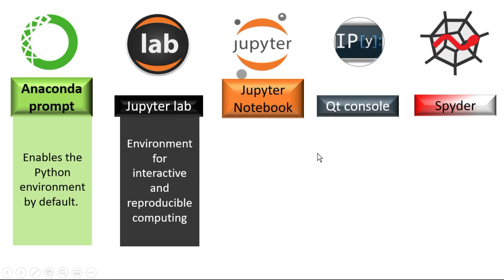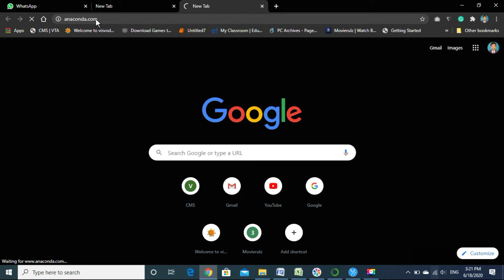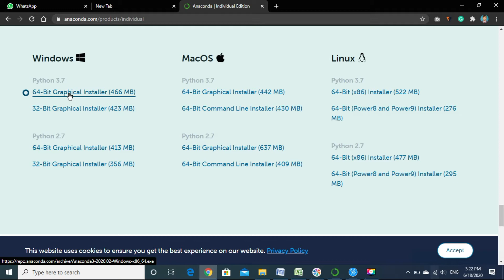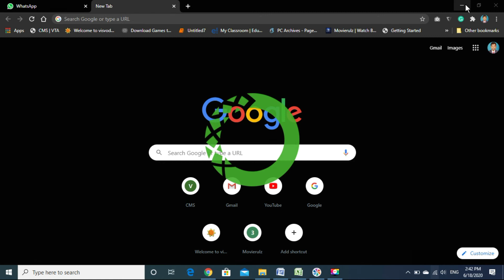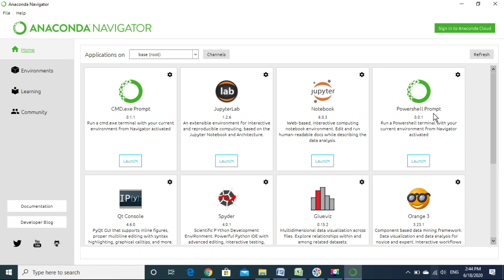Python Programming | JNTU A | R19 | Lecture 5 | How to Install Anaconda Navigator | Fab Minds